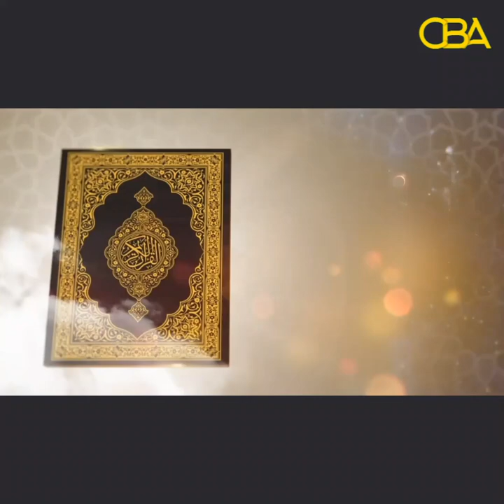Tilmaamaha Diinta: Caqliga xalqadii 6aad